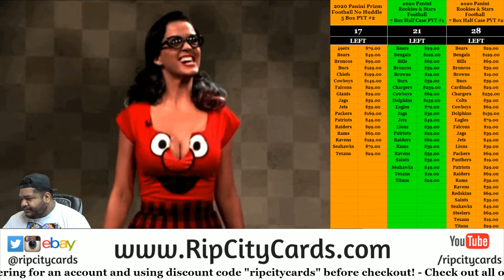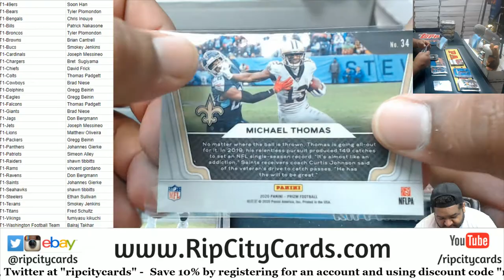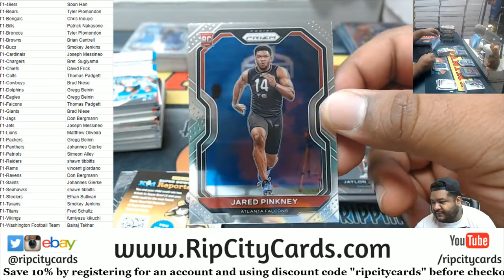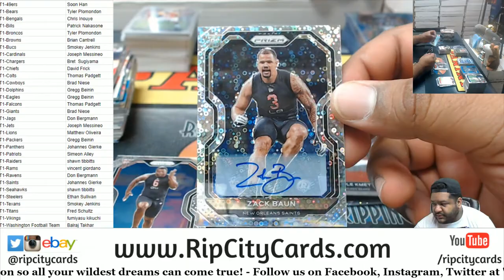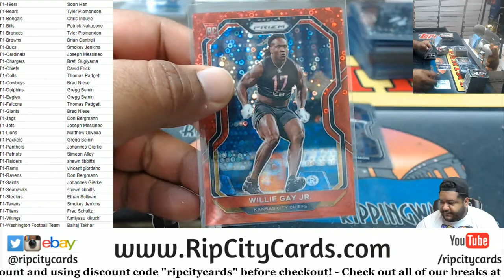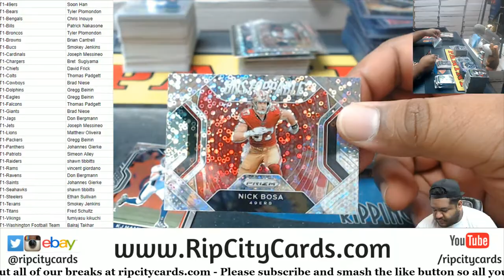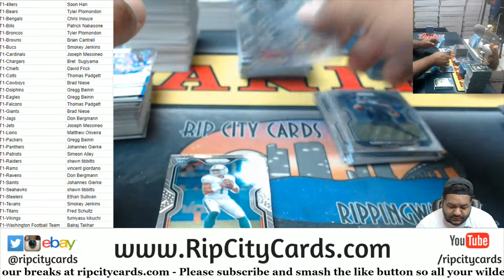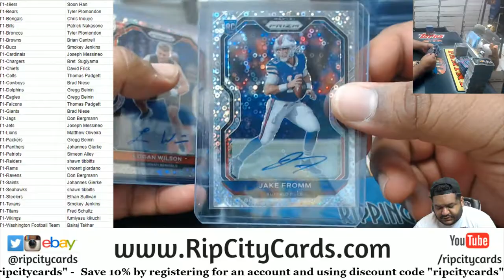2020 Panini Prizm Football No Huddle 5 Box PYT #1